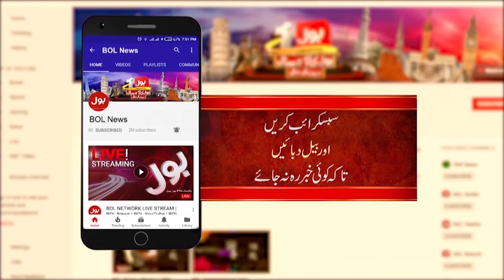Jamaat e Islami Protest Preparations | Govt In Trouble ? | Latest News | Breaking News